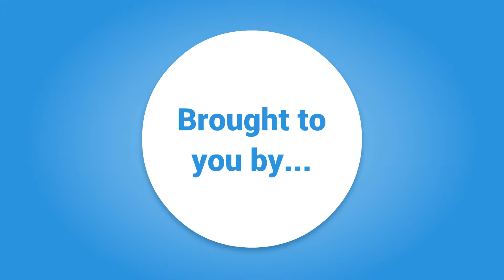ALPMA Thought Leadership Awards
Nominations are now open for the 2016 ALPMA/LexisNexis Thought Leadership Awards!  If your firm is doing something a little bit different, get some well-deserved recognition and nominate now!